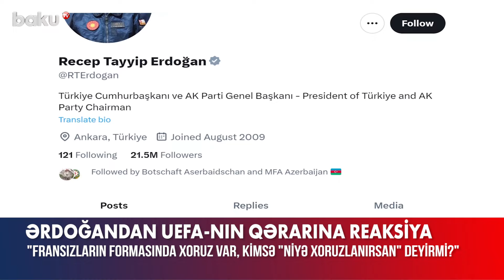Ərdoğandan UEFA-nın Demiralla bağlı qərarına sərt reaksiya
"Kimsə almanların formasında qartal var deyirmi? Fransızların formasında xoruz var, niyə xoruzlanırsan deyirmi?”.
Türkiyə Prezidenti Rəcəb Tayyib Ərdoğan milli komandanın futbolçusu Merih Demiralın UEFA tərəfindən cəzalandırılmasına reaksiya verərkən belə deyib.
Bildirib ki, Merih orada bu görüntü ilə həyəcanını nümayiş etdirib.
Qeyd edək ki, Merih Demiral Almaniyada keçirilən AVRO-2024-də Avstriyaya 2:1 hesabı ilə qalib gəldikləri 1/8 final matçında “bozqurd” işarəsi göstərib. Almaniyanın tələbi ilə araşdırmalara başlayan UEFA 26 yaşlı müdafiəçini 2 oyunluq diskvalifikasiya edib. Türkiyə Futbol Federasiyası da məsələ ilə bağlı İdman Arbitraj Məhkəməsinə müraciət edəcək.
Məlumat üçün bildirək ki, "ay-ulduzlular" iyulun 6-da AVRO-2024-ün 1/4 finalında Niderlandla üz-üzə gələcək.